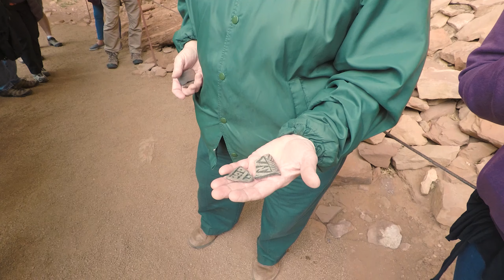2019-05 Sedona - Palatki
This was our last stop in the Sedona area. There's two main groups of cliff dwellings here and a small visitor center. Pretty incredible to see the things these ancient civilizations were able to build.